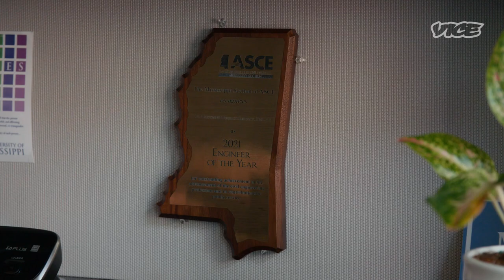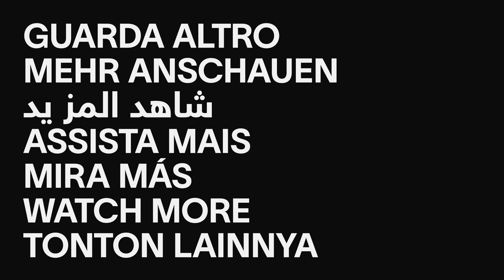Jackson Water Crisis is Messing With These Kids' Future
Jackson, Mississippi, is experiencing one of the worst water crises in modern American history. Two weeks after a flood cut off the city’s main water treatment plant, 160,000 people still aren’t able to drink the water coming from their taps without boiling it.